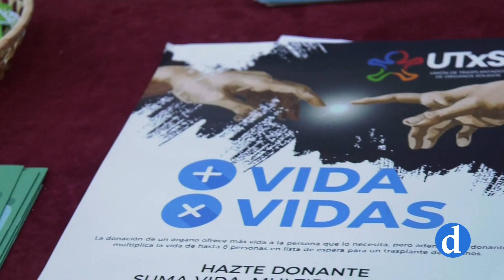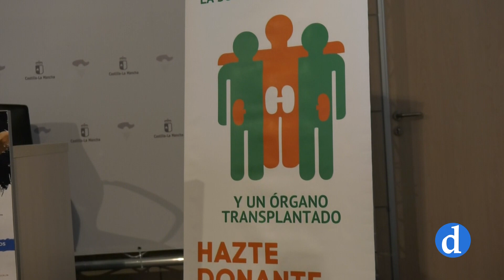Dia Mundial del donante en Castilla-La Mancha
“Suma vida, multiplica vidas” es el lema elegido este año para conmemorar el día del donante de órganos. Cada vez, hay más conciencia social, y es algo que se refleja en los datos: se prevé que, este año, Castilla – La Mancha supere su récord histórico alcanzado en 2023.